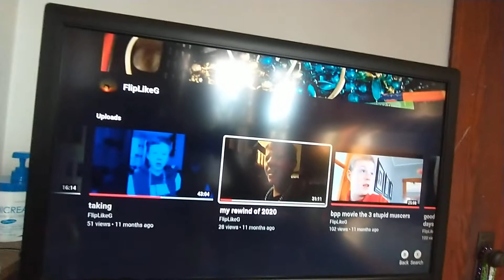my rewind ⏪ of 2021